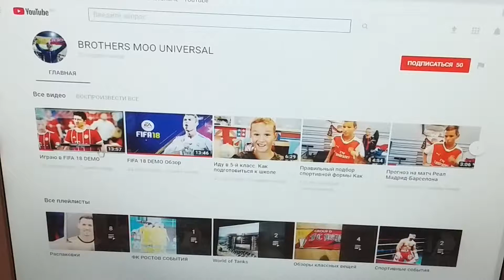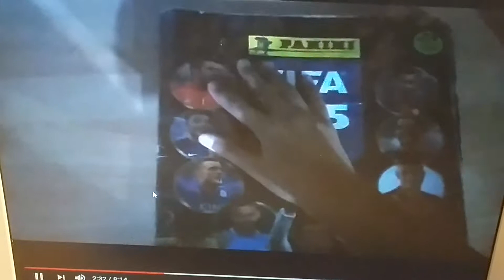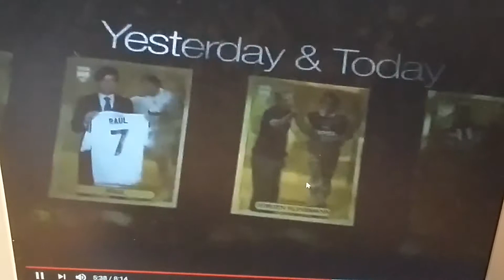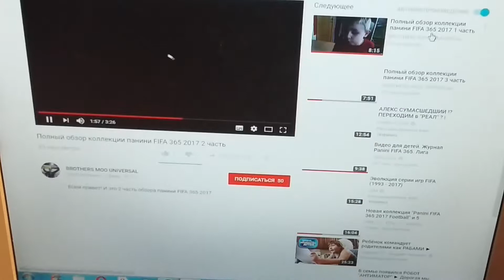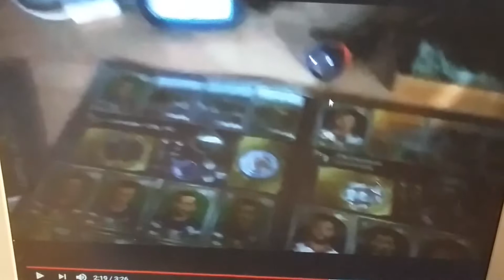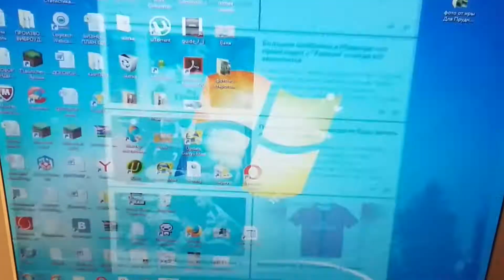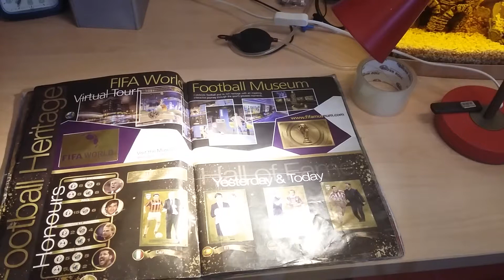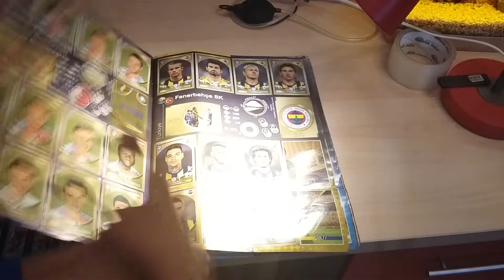50 подписчиков!!! + смотрим старые видео и альбом панини FIFA 365